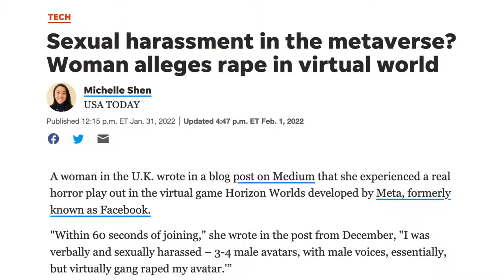Mark Zuckerberg: The Image of God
=== Original Description ===

In a recent interview with Lex Fridman, Meta Platforms CEO Mark Zuckerberg discussed the biblical claim, in Genesis 1:26-28, that human beings are created in the image of God. Zuckerberg draws an important conclusion from the context of the passage: Human beings image God when we create things.

For the full interview with Lex Fridman ("Mark Zuckerberg: Meta, Facebook, Instagram, and the Metaverse | Lex Fridman Podcast 267"), or try for archived videos

Statistics of original video: 📅 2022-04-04  ⏱ 16:07  ▶ 111561  👍 10959  💬 1884  🆔 uoeV2aV2YX8